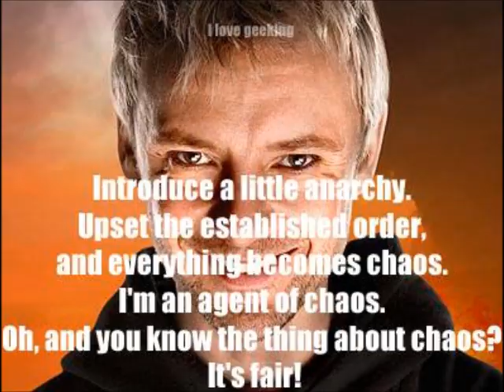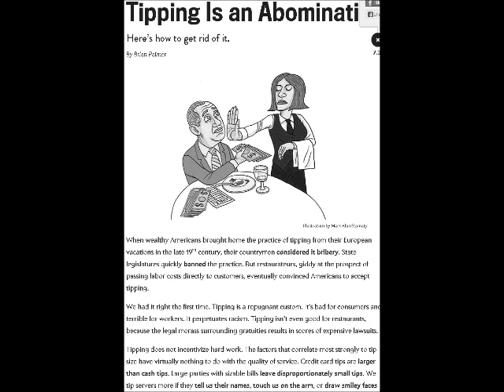You waiters, waitress, and all you people who relay on tips are Idiots.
My thoughts on tipping, why I'm done and screw you all who don't like it